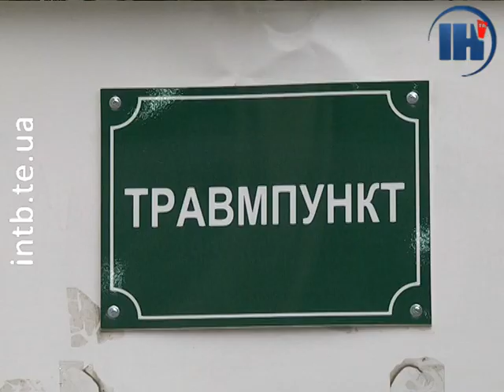На Тернопільщині вже зафіксували випадки укусів кліщами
Лишень на вулиці потепліло, як кліщі вже  активізувалися. Чим небезпечні їхні укуси і як від них вберегтися розповіли у Тернопільському травмпункті.